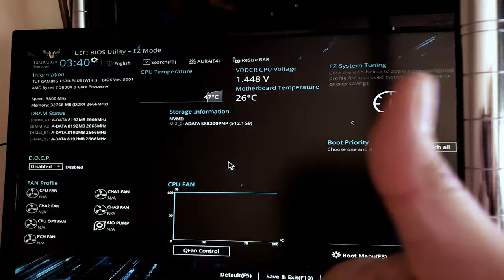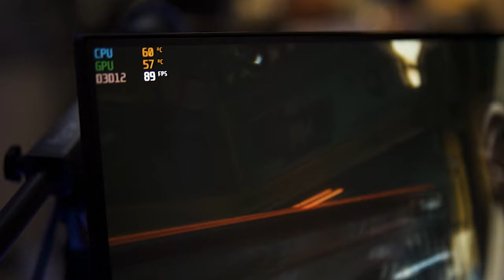Lancool 215, R7 5800, TUF RX 6800 build video 🏝️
Lian li Cool 215 x , Ryzen 5800x, RX 6800 build video, Happy New Year mga Ka-isla! Late post na eto! So pahabol build ng kaibigan ko napaka tindi nakakainggit na build, ayoko na ibalik. Inabot kami ng 140k pesos sa build na eto. Matinding build bago matapos ang taon

PS: For non Filipino viewers please click CC: Filipino so it would create a subtitle.

Timestamp:
00:00 Intro About the build
01:26 Parts Breakdown
02:25 Let's Build This
05:36 Build Comments
05:58 Let's Play Cyberpunk
08:32 Ending Video